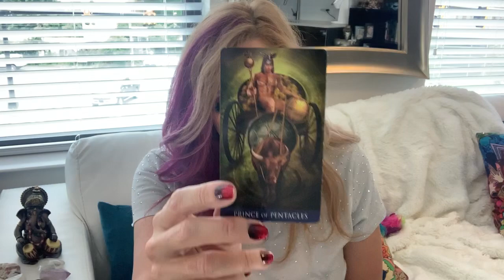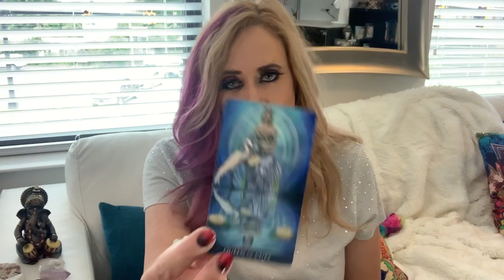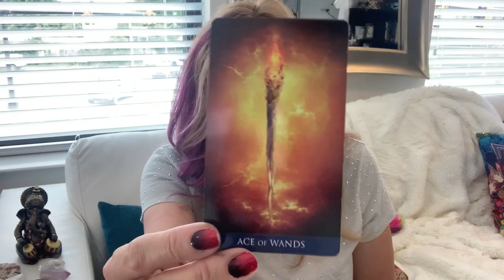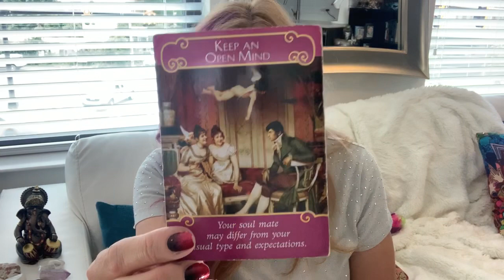Gemini “Moving Forward with Someone Special But Taking Your Time” Tarot Reading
Empress Moon
Kimmy McRae
1235 East Blvd Suite E #107

Kimmy